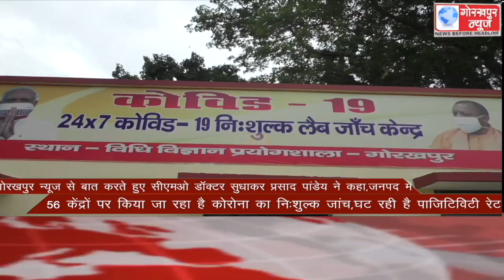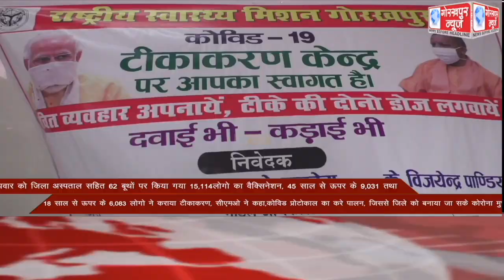GORAKHPUR NEWS Headlines 19-05-2021